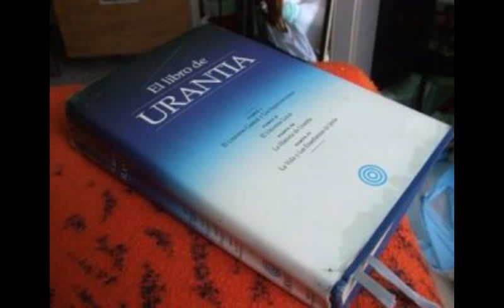EL LIBRO DE URANTIA - DOCUMENTO 115 - El Ser Supremo